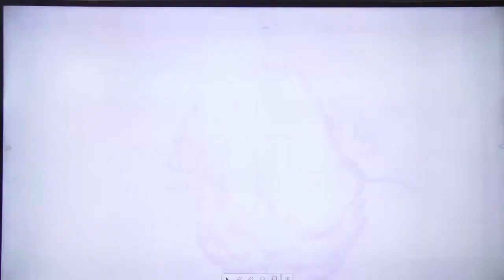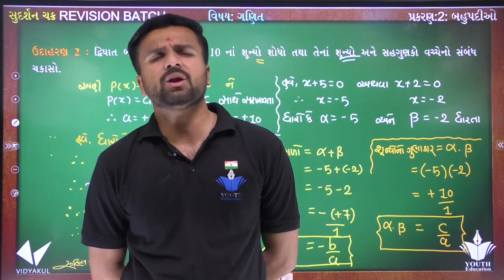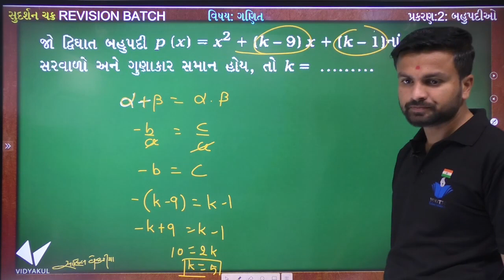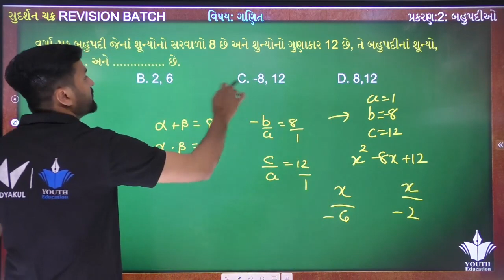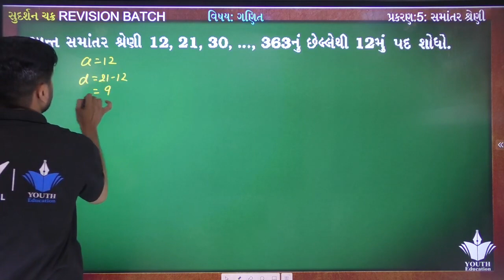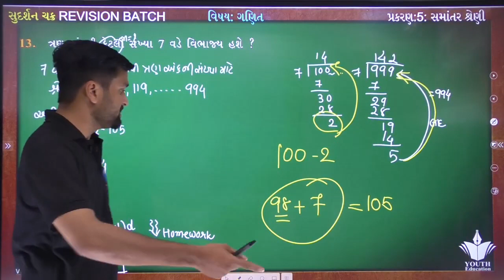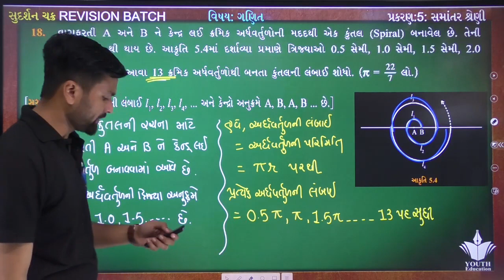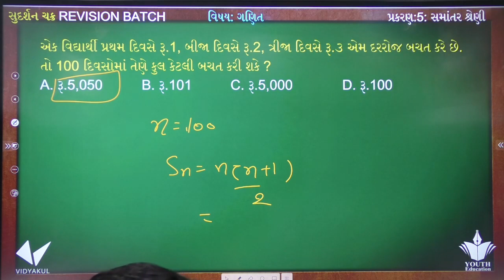Std 10 Maths| Ch 2 બહુપદીઓ| Ch 5 સમાંતર શ્રેણી| Full Chapter Revision| By Sahil Vekariya